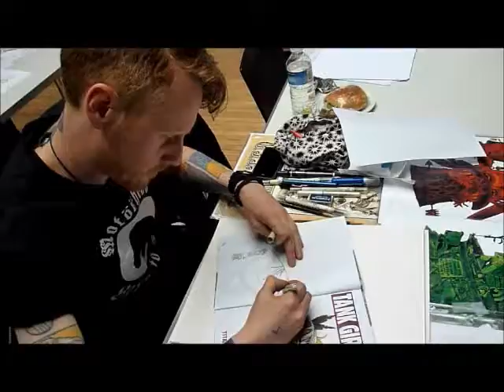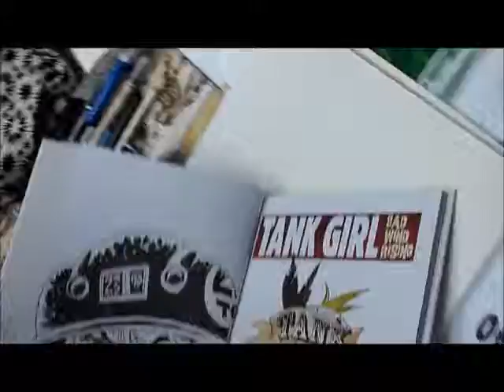Rufus Dayglo drawing Tank Girl (X4)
Rufus drawing Tank Girl wearing Rogue Trooper's helmet at Glasgow comic-con 2012.

Sped up for those who do not want to sit through the whole thing!